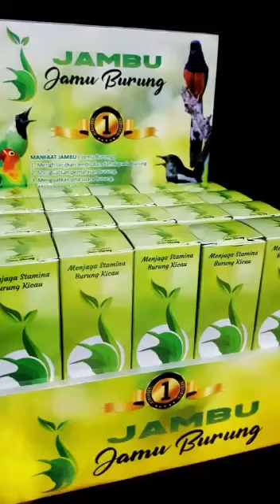muray batu vitamin semua burung kicau agar fikter baja dan gacor, rahasia para juara..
dunia burung kicau